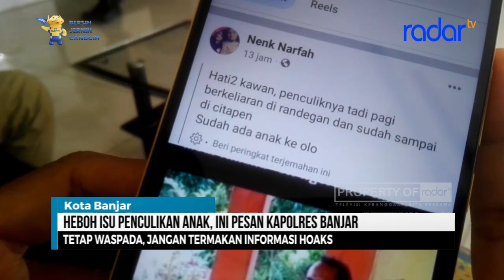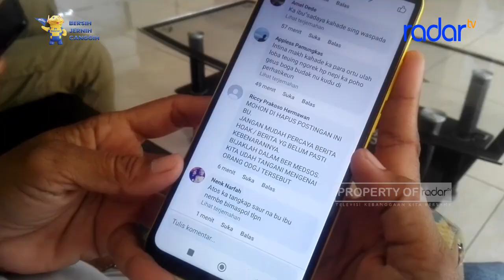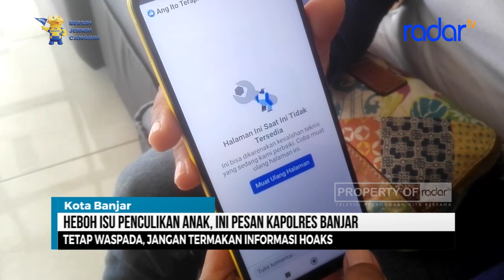HEBOH ISU PENCULIKAN ANAK, INI PESAN KAPOLRES BANJAR